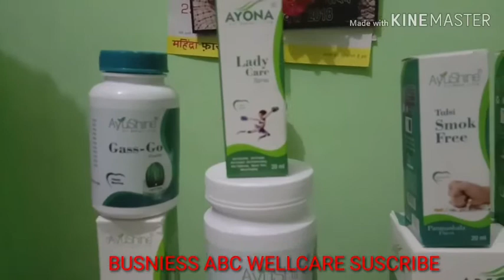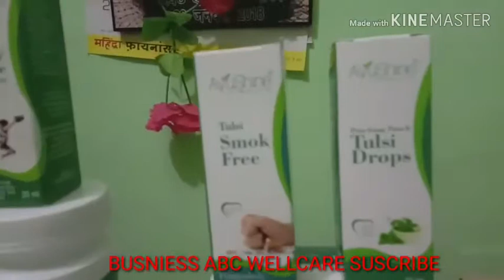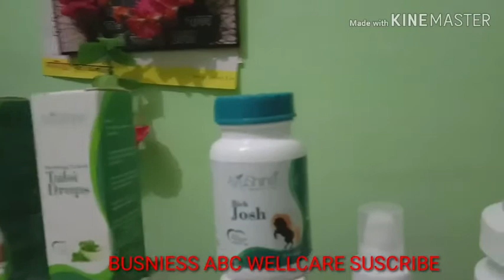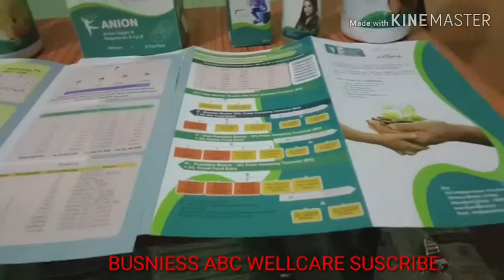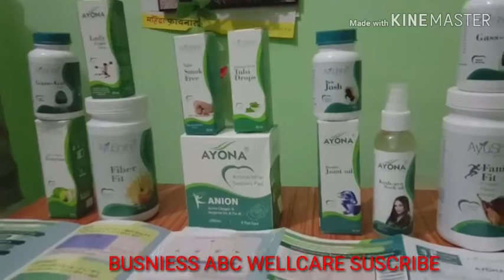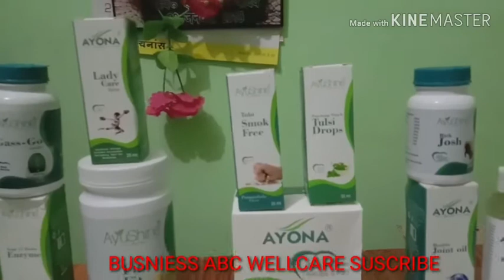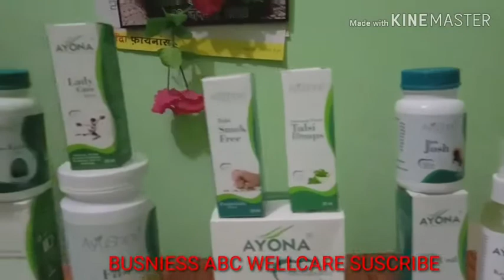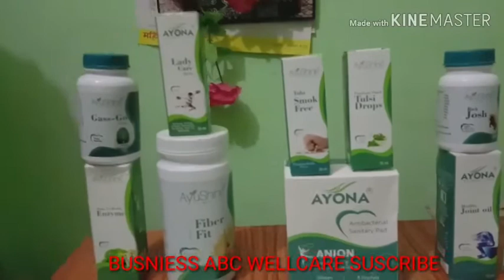ABC WELLCARE PLAN &ALL ABOUT PRODUCTS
Abc well care all products details in hindi